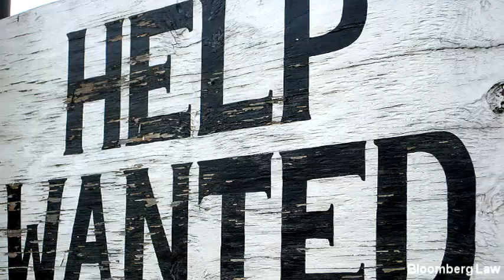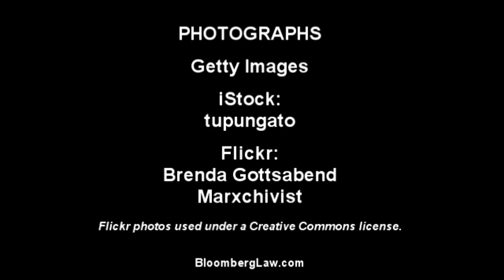NOW HIRING: Thousands of Lawyers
(Bloomberg Law) -- With all the stories about the lousy lawyer job market, it may come as a surprise that there are legal jobs for recent graduates that are going begging. But to earn a paycheck, new lawyers may need to make like the doctor in the 1990s TV series Northern Exposure, and head to the nation's small towns and rural areas.

Those communities are so underserved that the ABA adopted a resolution this year that calls on state and local bars to develop programs to recruit small town lawyers. "The main street attorney in rural America is an endangered species," it said.

In Washington State, where almost a quarter of the state's lawyers plan to retire in the next five years, the bar association is matching young attorneys to older mentors to help with law firm succession planning. And in Iowa, the state bar has teamed with several law schools to match law students with small town practitioners. There are similar programs in South Dakota and Kansas.

The help wanted sign is up for the next generation's Atticus Finch.

Tell us what you think: Would you take a job as a small town lawyer?
Leave a comment at YouTube.com/BloombergLaw

Job Market Gets Even Worse for Law Grads (Bloomberg Law)

A dismal job market for law grads got even worse for class of 2011 (Law.com)

Legal profession braces for turnover as half the state's lawyers say they want out (Puget Sound Business Journal)

Clerkships match students to small town law practices (Law.com)

Rural areas struggle with lack of lawyers (The Associated Press)

Legal industry's struggles push lawyers to small-town firms (McClatchy Newspapers)